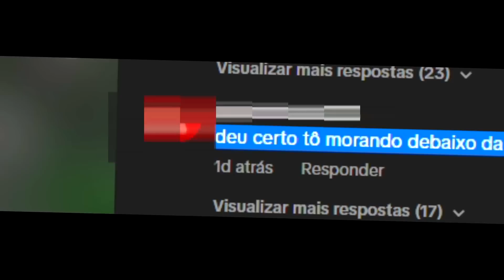BROOKHAVEN ATUALIZAÇÃO NOVA que VAI LANÇAR? (Carros, e muito mais)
➜ Nesse vídeo eu testei SEGREDOS para ganhar carros secretos e MUITA coisa secreta no Brookhaven RP.